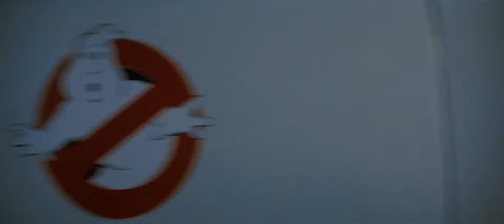S.O.S FANTÔMES | BANDE ANNONCE VF | HD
Bande d'annonce française du film culte de 1984.
"Ils sont là pour sauver le monde."
Ghostbusters. Le Spectacle Supranaturel. Un film de Ivan Reitman.
Un film Columbia distribué par Warner-Columbia Film G.I.E.
Version française réalisée par Jenny Gérard chez PM Productions.
Avec les voix de :
Bernard Murat
Richard Darbois
Anne Rondeleux
Jean-Pierre Leroux
Marc François
Med Hondo
Frédérique Tirmont
Michel Modo (voix off)
Copies tirées par le laboratoire GTC à Joinville sur pellicules Agfa-Gevaert.
Visa d'exploitation n° 59 219